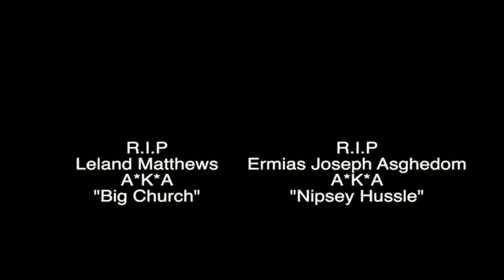Paypa C with Gang Tales Production Drops their Gang Tale Production: Murda 4.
Paypa C with Gang Tales Production Drops their Gang Tale Production: Murda 4. Produced by Stanley James ll A Gang Tales Production and Filmed & Directed by William Rawz P&8 Film Asst. Director Stanley James ll. Power always in Motion and equally Balanced. This is a VlllVVlllPMB movement.